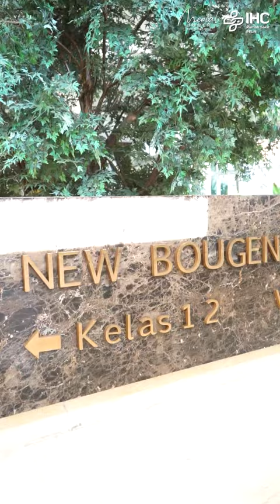Maternity Room Tour New Bougenvile VVIP RS PELNI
Menyambut kehadiran buah hati tentu harus dipersiapkan dengan matang oleh Ayah Bunda. Penentuan metode kelahiran yang paling tepat, produk layanan kelahiran, dokter yang membantu kelahiran hingga fasilitas layanan adalah hal-hal yang tentunya harus direncanakan dari awal kehamilan.

Untuk Ayah Bunda yang sedang mencari refrensi fasilitas persalinan yuk cek video berikut, yang merupakan salah satu produk layanan ruang perawatan persalinan yang bisa menjadi pilihan ayah bunda, yuk segera hubungi MLO kami yaitu Bidan Tyas untuk mendapat layanan fasilitas tour sebelum ayah bunda menentukan fasilitas layanan yang akan dipilih.